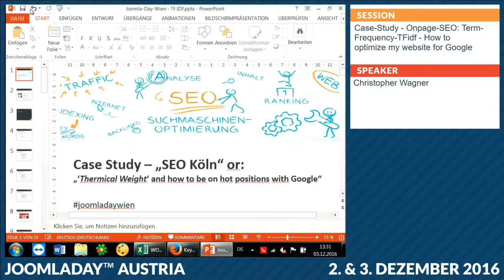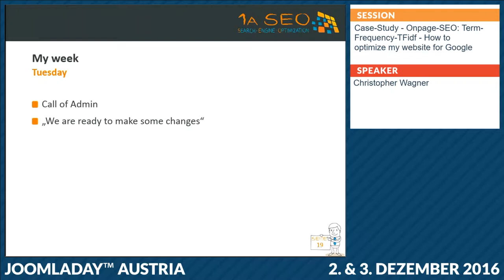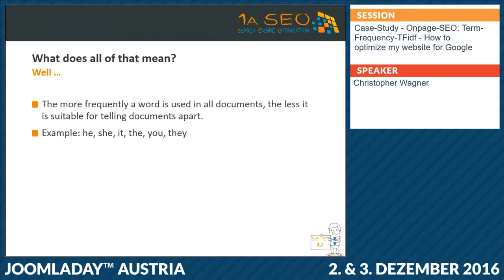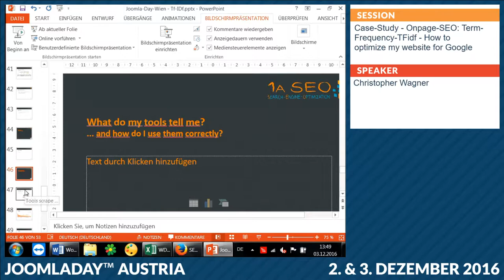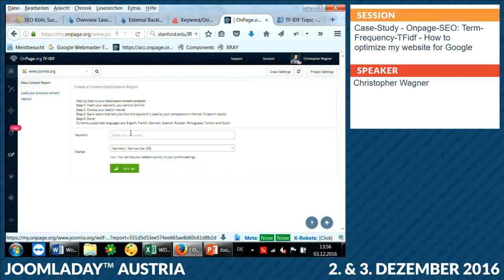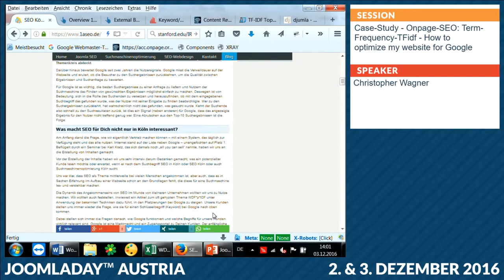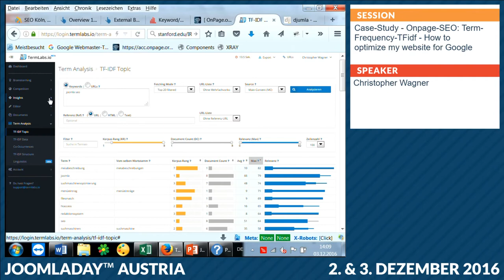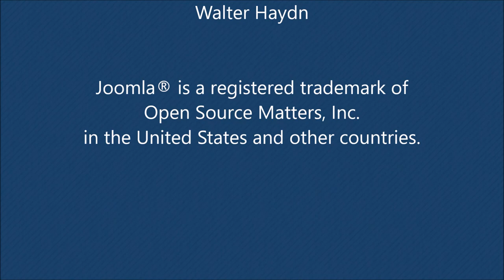JD16AT - Case-Study - Onpage-SEO: Term-Frequency - TFidf - How to optimize my website for Google?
Von Christopher Wagner

Knowing which keyword(s) you want to rank for needs the knowledge to optimize you landing pages for these to play in the top ranks with Google.

Contents:
1. Current correlational data – what signals are most important for ranking high in Google?
2. Information Retrieval (short introduction)
3. TfIDF
4. What information do text optimization tools show and why?
5. How do I deal with this data to achieve optimum results?
6. Optimization measures shown with a case study (top 3 rankings since 3 years)
7. Optimization “Clinique” (max 3 landing pages of praticipants) – tips and tricks for your site
(Contents of 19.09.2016; subject to change)